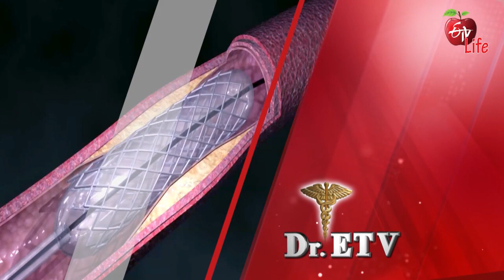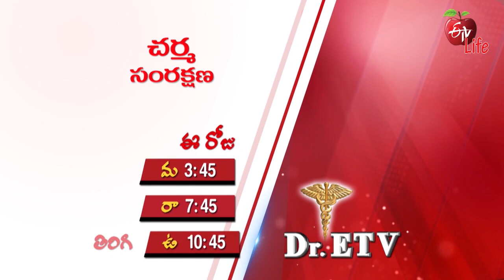Dr ETV | డాక్టర్ ఈటీవీ | Promo | 3.30 PM | 22nd Aug 2022 | ETV Life